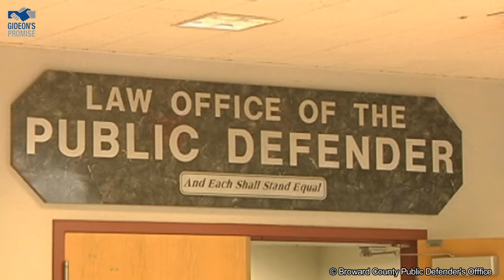Public Defenders: Vanguard of Redemption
Jonathan Rapping, president and founder of Gideon's Promise, details how integral public defenders are to realizing the promise of equal justice.